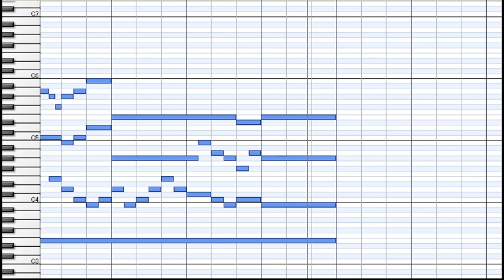J.S.Bach : Kyrie, Gott Vater in Ewigkeit BWV672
Dritter Teil der Clavierübung
Kyrie, Gott Vater in Ewigkeit BWV672
Alio modo manualiter